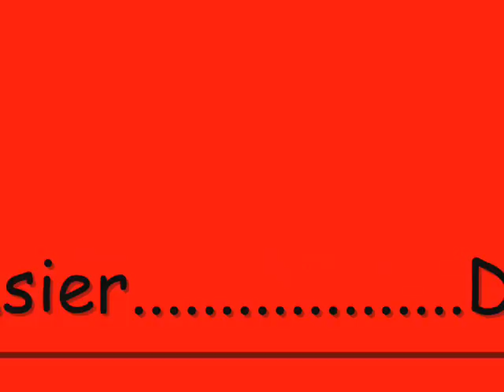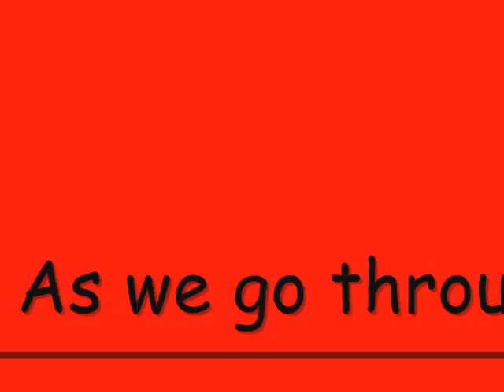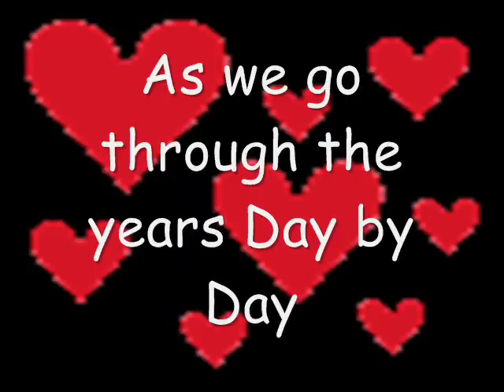Day by Day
A Frasier, Westie movie